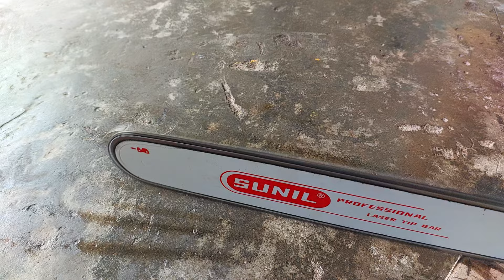1 số lưu ý về bơm nhớt máy cưa có thể mọi người chưa biết 0947207718 0941797478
1 số lưu ý về bơm nhớt máy cưa có thể mọi người chưa biết 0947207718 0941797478